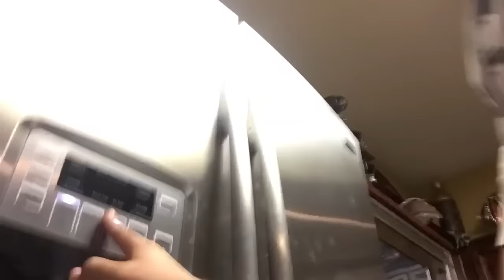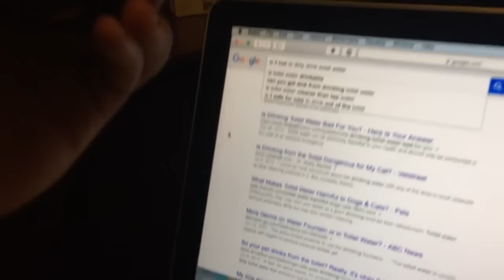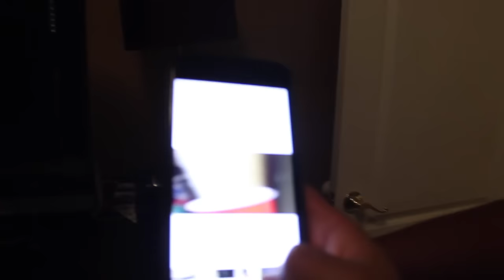DRINKING TOILET WATER PRANK!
OPEN